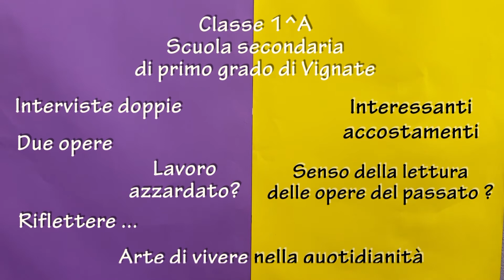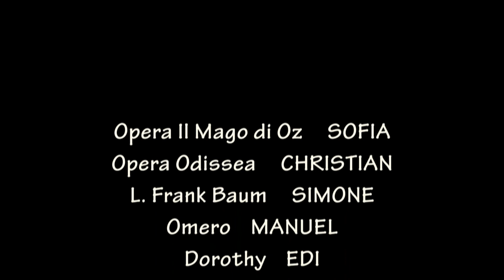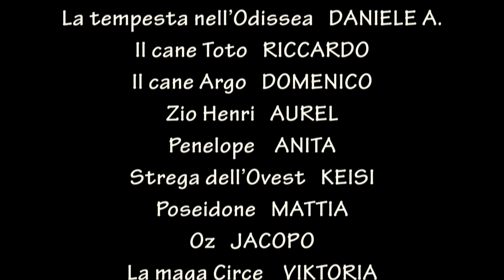"Un' ODISSEA di OZ": classe 1^A!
Gli alunni della classe 1^A, della Scuola secondaria di Vignate, azzardano un ardito accostamento e parallelismo tra temi e personaggi appartenenti a due opere Big della letteratura italiana.